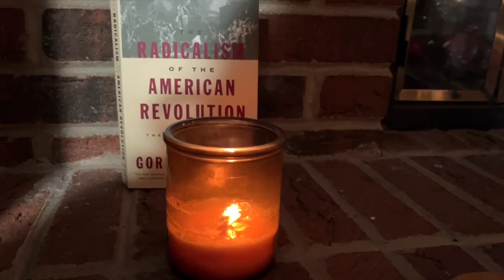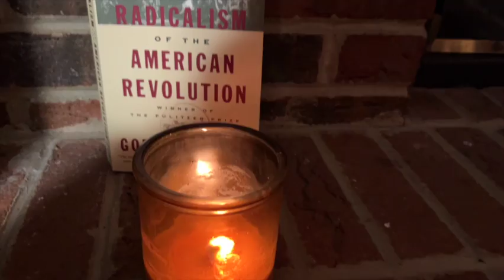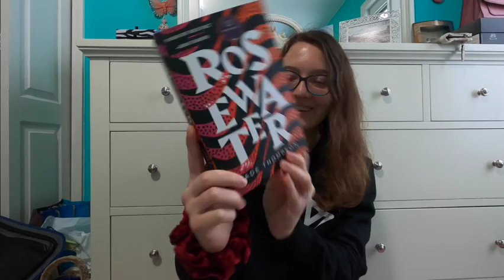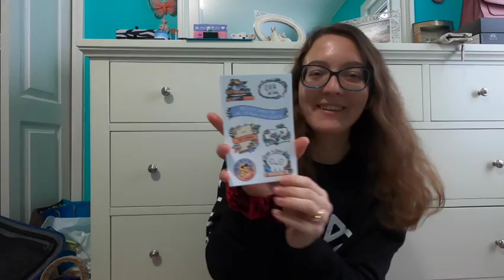Last Christmas, I Read Dune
An old vlog reading The Radicalism of the American Revolution by Gordon S. Wood, Dune by Frank Herbert, and starting Rosewater by Tade Thompson.